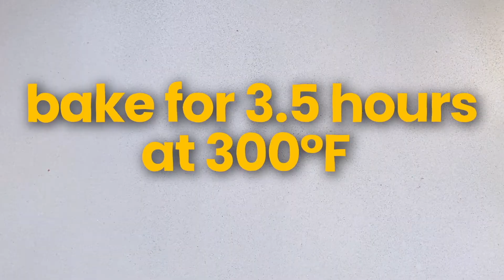Honey Glazed Rib Sandwich Recipe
Move over McRib, there's a better and tastier rib sandwich in town!

Try this delicious bbq rib sandwich recipe made with our Honey Glaze Sauce! You won't regret it. 😋

🛒 Prefer to shop in-store? Check for retail locations near you

Are you a business looking to work with KPOP Foods?